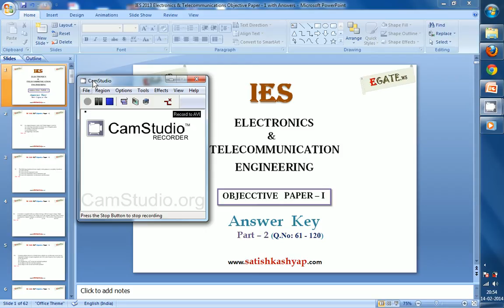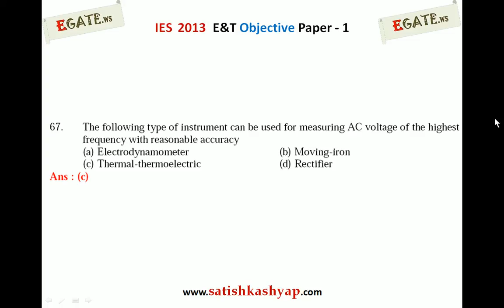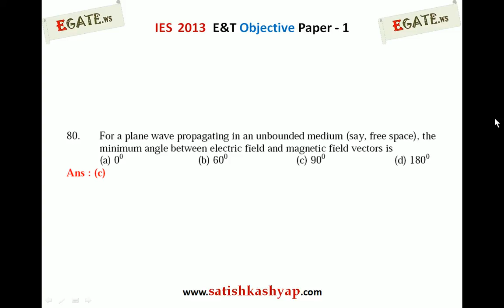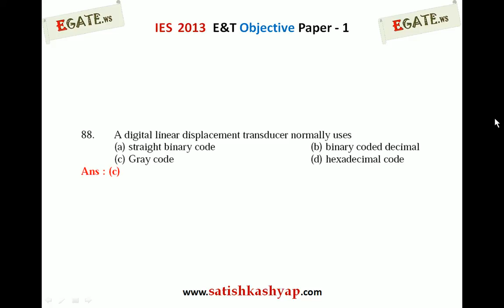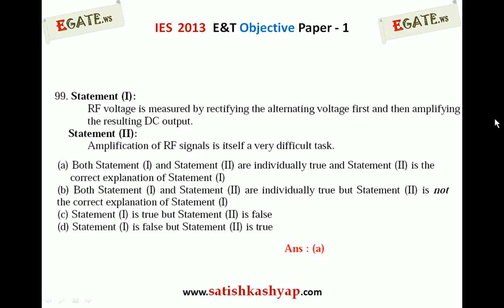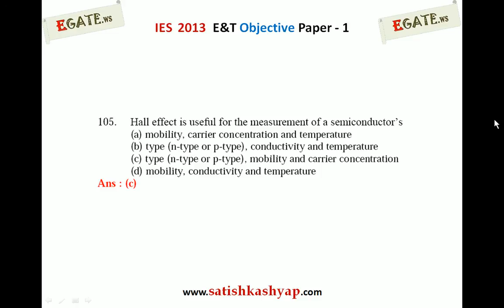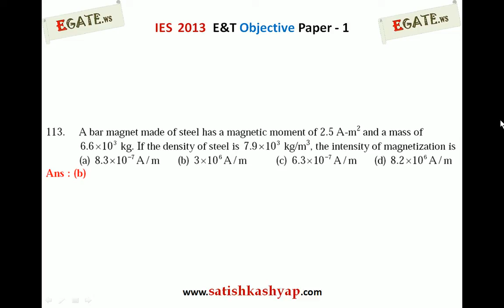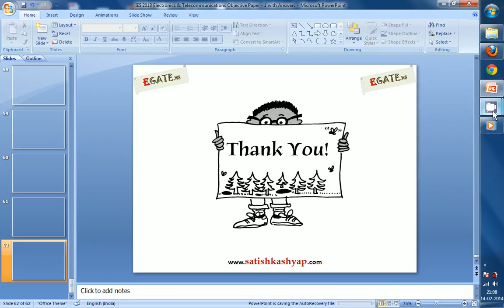IES 2013 E&T Objective Paper - 1 with Answers (Part - 2) [Q61 - Q120]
IES 2013
Electronics and Telecommunications

Electromagnetic Fields
Transmission Lines
Waveguides
Antennas